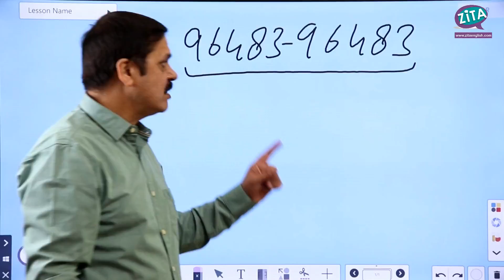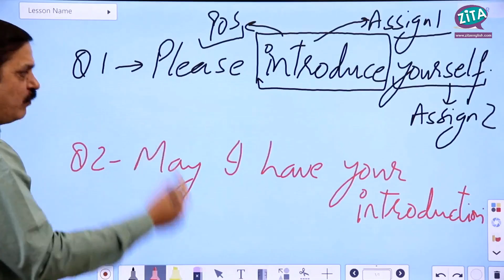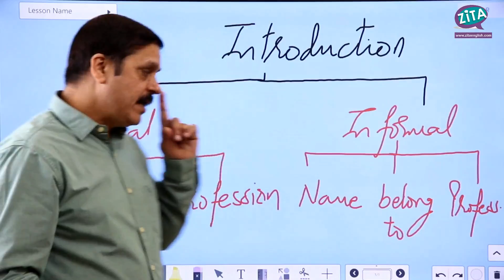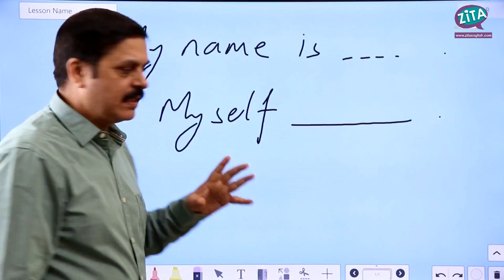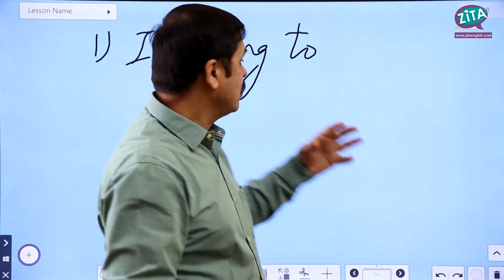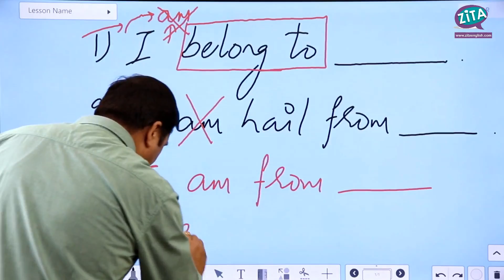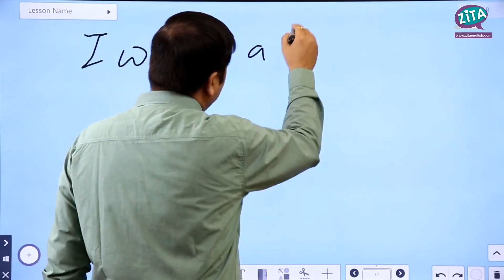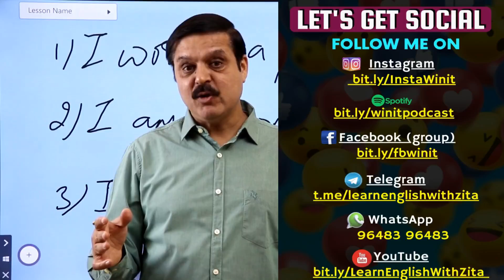Spoken English Course- Day 5| How To Give Introduction In English| By Vinit Kapoor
On day 5 of spoken english course Vinit sir will teach you how to give introduction in English.

If you want to be added to our Free study group for content on the English language, please send your name, gender & city on our Whatsapp number .